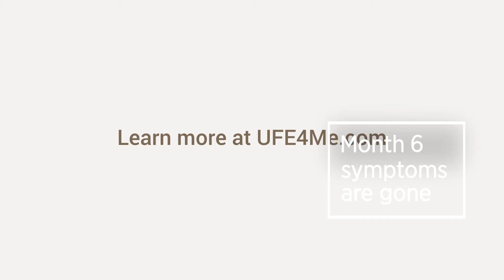What's the Recovery Like After a UFE Procedure?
Women consider UFE for relief from uterine fibroid symptoms. Want to know how quickly you can expect those symptoms to go away? The team at RAYUS Radiology and Vascular Care in DeSoto has the answers!